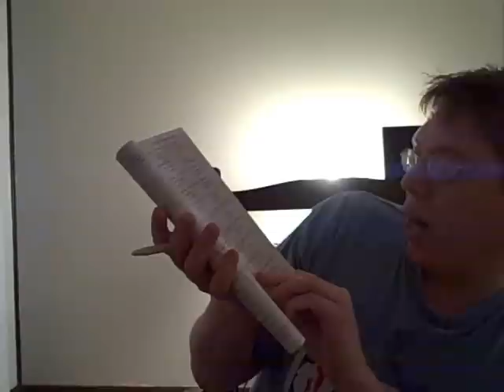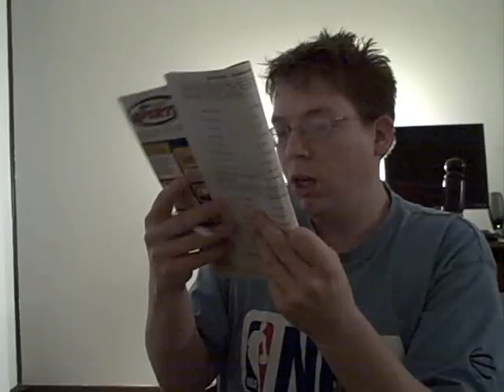MY FIRST EVER VLOG!!!!!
Ok guys, take it easy on me.  I have VERY low self-esteem so please don't unsubscribe.  You can be honest and tell me to put the bag back over head!

Just think, if he ever becomes famous on Youtube one day, you can say you were there from the very beginning!  Just message me!

HAPPY NEW YEAR EVERYBODY!!!  STAY SAFE!!!